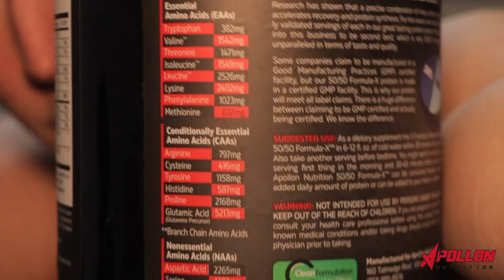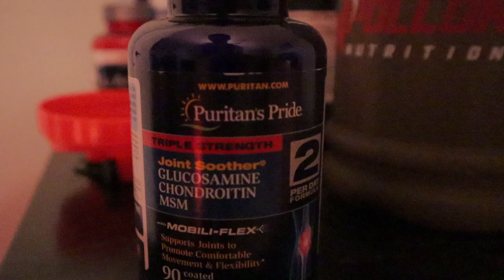SERIOUS PHYSIQUE UPGRADE + TOP TIER PROTEIN | LUKE ELSMAN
*ARM PROGRAM* :
$10.00 USD